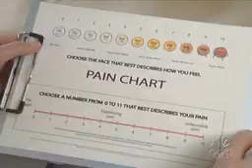Scrubs: Pain Chart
One of the best scenes in Scrubs